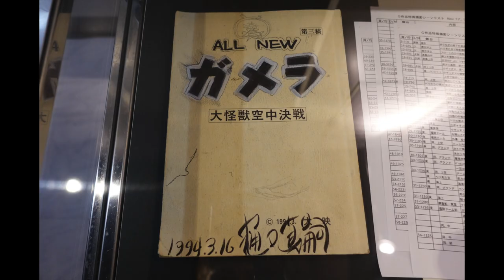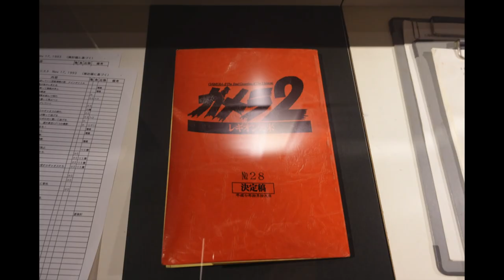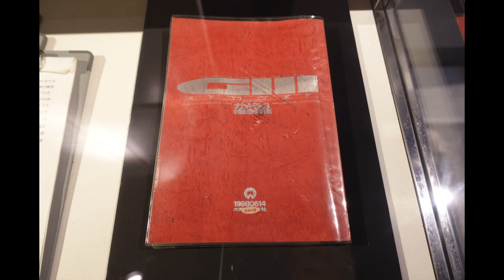特撮のDNA 平成ガメラ３部作展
Gamera 55th Anniversary！
Gyaos came back to Tokyo tower again!!

平成ガメラシリーズは子供ながらに大好きでした。
「大怪獣空中決戦」は当時父親と映画館でみてシリアスな場面が多くハマり出しました。
「レギオン襲来」はソルジャーレギオンがトラウマでした。
「邪神覚醒」は平成ガメラシリーズの最終章にふさわしい作品でした。

ゴジラはソフビやフィギュアを集めるのが好きですが、ガメラシリーズ（平成ガメラシリーズ）の映画は何度でも楽しめる作品ですね。